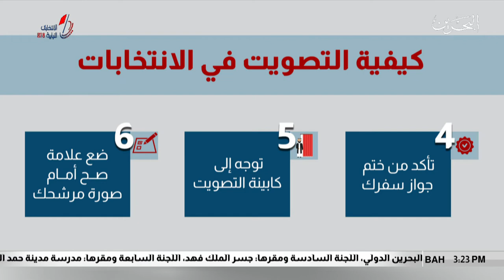البحرين مركز الأخبار : الهيئة الوطنية للإنتخابات تضع أرشادات محددة لعملية الأقتراع 23-11-2018